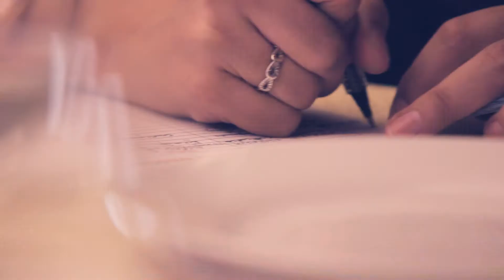OSCOR SOFTLAUNCH HIGHLIGHTS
It has been very fun doing this  Photo and Video coverage project  about the soft-launching of OSCOR 2.0 , realizing the company's rising up and where they are now after the struggles in business ordeals.

About OSCOR:

OSCOR CORPORATION is a direct selling business whose objective is to develop leaders in the sales industry and encourage people to do business with just a little investment.